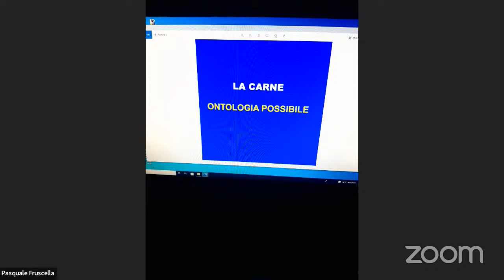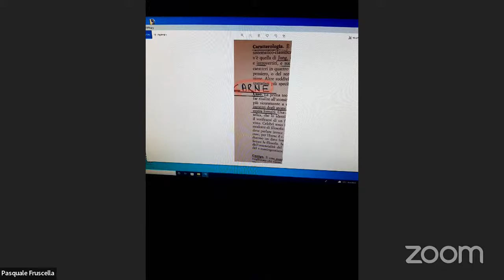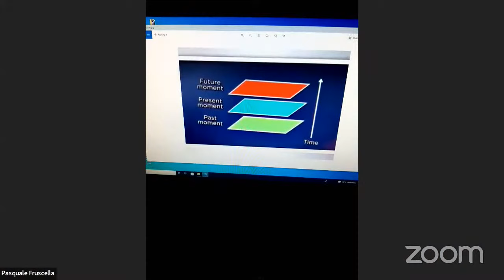(1/5) Sensibilità, intelligenza, plasticità. Menti, cervelli, macchine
Sensibilità, intelligenza, plasticità. Menti, cervelli, macchine

A cura di Pietro Montani e Massimiliano Biscuso

lunedì 31 gennaio 2022
Pietro Montani (Sapienza Università di Roma)
Introduzione

Catherine Malabou (CRMEP)
Plasticité cérébrale et construction de l’ identité